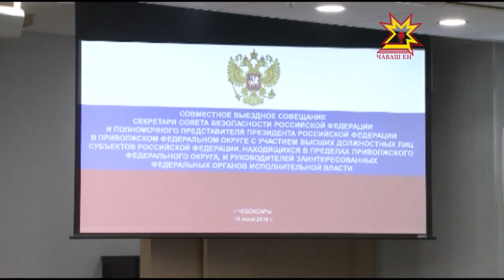Хăрушсăрлăх ыйтăвĕсене Шупашкарта сÿтсе яврĕç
Производство каяшĕсене сиенсĕрлетесси тата патшалăх органĕсенче интернетпа усă курнă май информацие хÿтĕлесси пирки Шупашкарта иртнĕ ларура калаçрĕç. Унта çĕршыври министерство тата ведомство ĕçченĕсем, Атăлçи тăрăхĕнчи регионсен ертÿçисем хутшăнчĕç. Калаçăва Раççей хăрушсăрлăх канашĕн секретарĕ Николай Патрушев тата  Михаил Бабич полпред ертсе пычĕç.